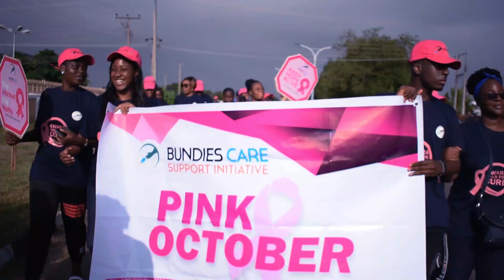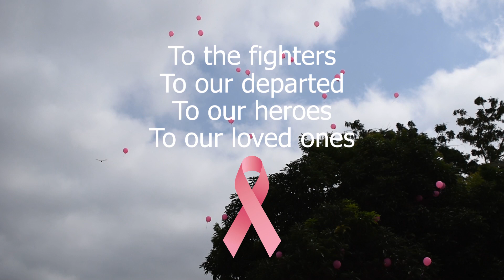NASTV AFRICA SUPPORTS WALK FOR CURE BY BUNDIES CARE SUPPORT INITIATIVE.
"Cancer is not a death sentence; late presentation is the culprit " Madam Funmi Adefila-Osiegbu

"Let get tested early , it saves lives." Nas (NasTv Africa)